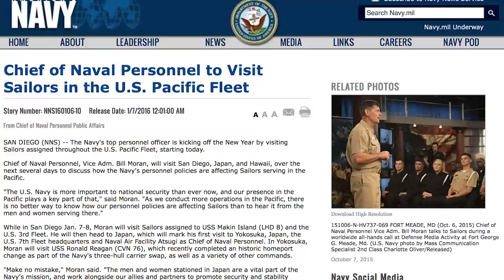WWR: CNO's Maritime Strategy, CNP Visits PACFLT, SNA Annual Symposium